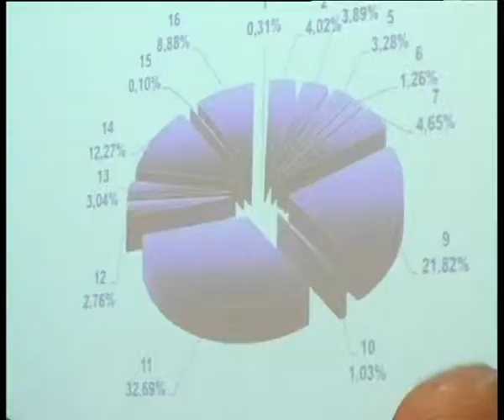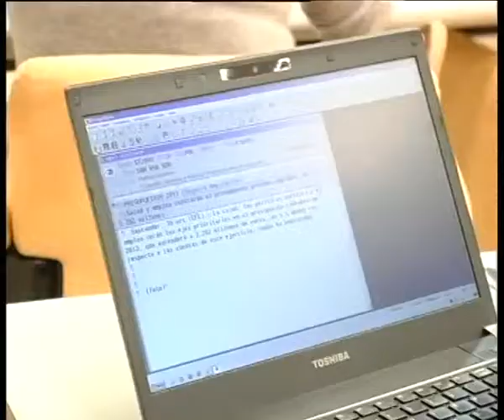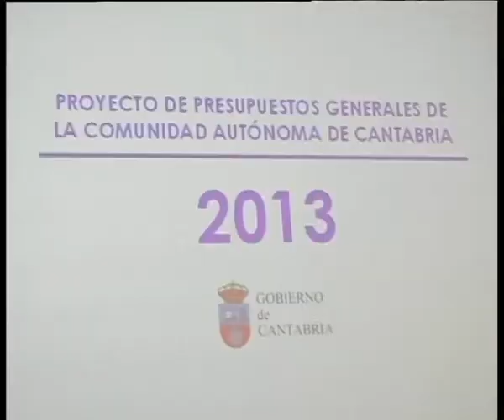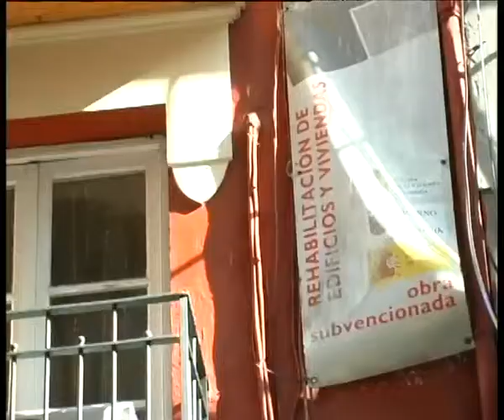Informativo Popular TV Cantabria 30 octubre primera parte.mp4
Informativo Popular TV Cantabria 30 octubre primera parte